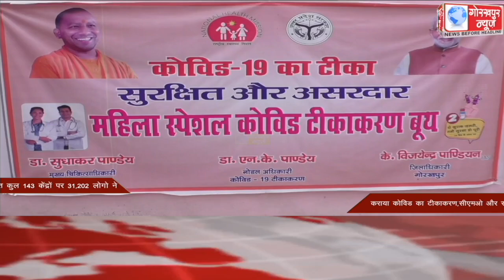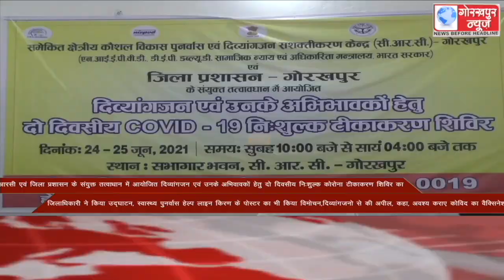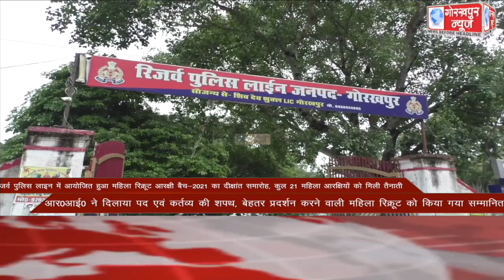GORAKHPUR NEWS Headlines 24-06-2021